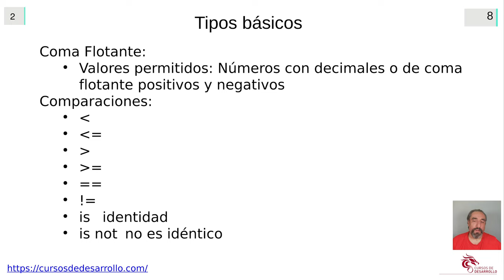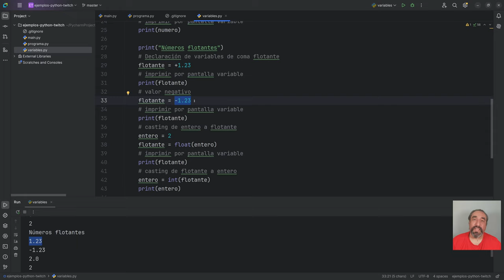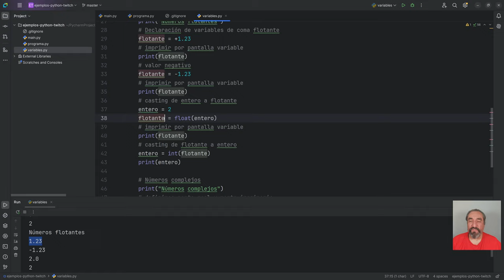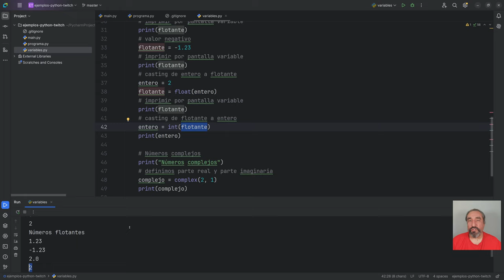Definición y uso de variables de números flotantes #13 Curso de Python - Cursos de Desarrollo